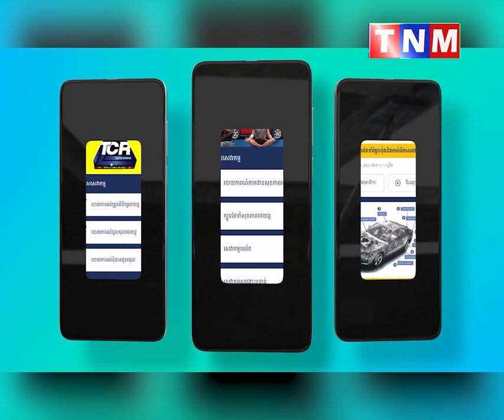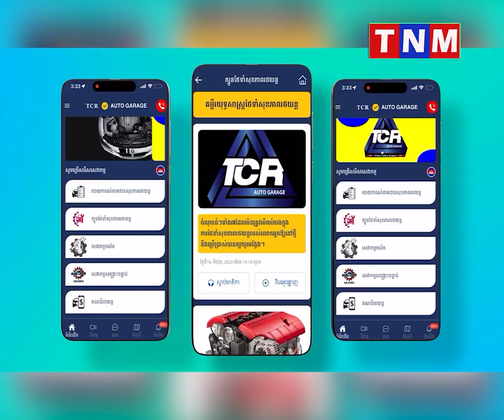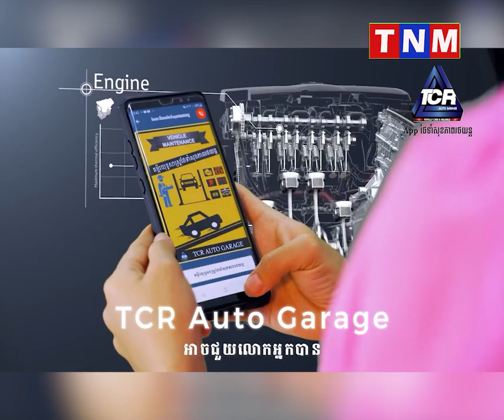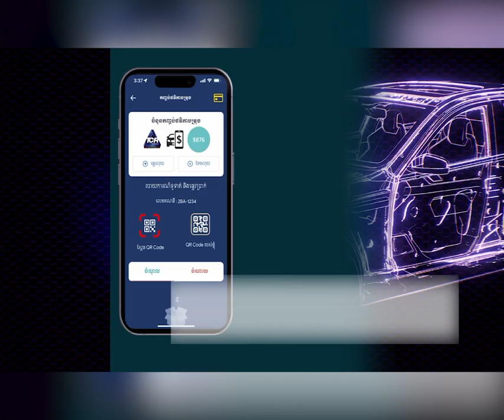ពិតជាអស្ចារ្យណាស់ លោក ទៀ ចាន់ដារ៉ា បង្កើតកម្មវិធីជូនដល់បងប្អូនអ្នករត់ ទុគ ៗ ដើម្បីមកទទួលសេវាពី